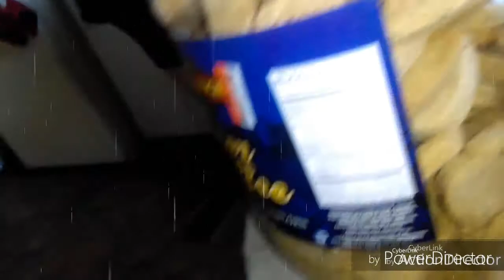Walk the walk talk the talk 7 scrap update